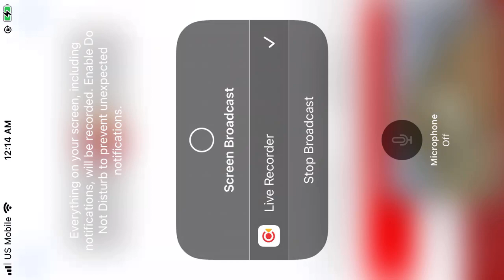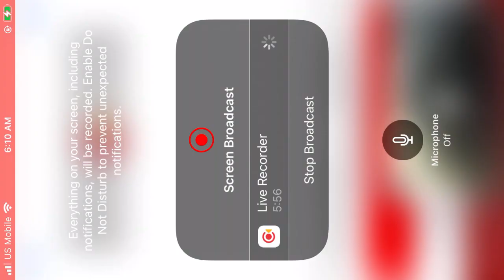West End Bald Eagles 9/17/22 11:49